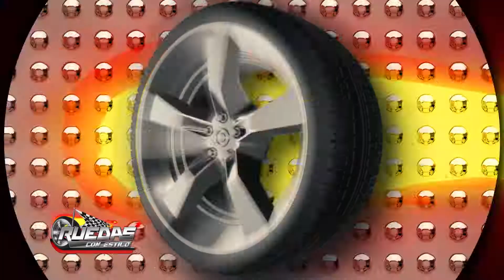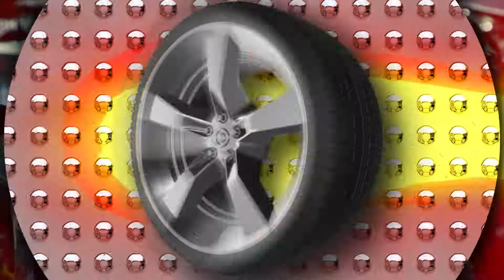MECAUTO S.A. PRESENTE CON TODA SU ARTILLERÍA EN LA EXPO DE MARIANO ROQUE ALONSO 2019..!!!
La empresa MECAUTO S.A. está presente en la Edición 2019 de la EXPO de MARIANO ROQUE ALONSO, la mas grande muestra del País. MECAUTO nos muestra en su hermoso stand, todas las líneas de sus prestigiosas marcas mundiales TRIUMPH y CAN AM y nos hablan de sus principales características, usos y facilidades para tenerlas. los invitamos a que aprovechen esta gran Exposición que a hasta el 21 de julio y visiten el STAND de MECAUTO S.A. y vean de cerca estas espectaculares máquinas...!!!